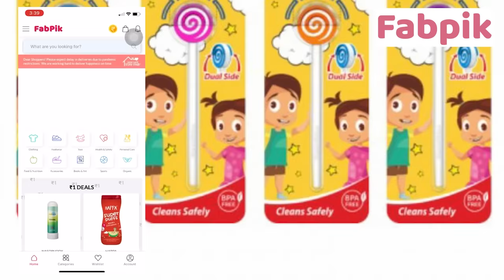Janmashtami Special || Harini Dual Action || Mahishivan || Tamada Media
Fabpik is a fastest growing kid's platform in India.
Do not miss to check Fabpik's 1 Rupee Deal!!!